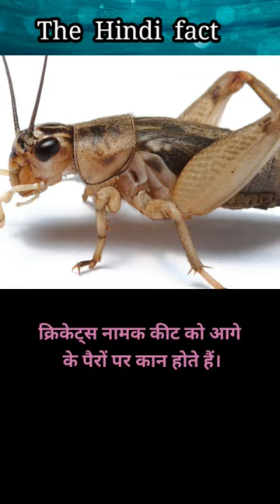क्रिकेट्स नामक कीट facts animals facts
facts in hindi,amazing facts in hindi,psychology facts in hindi,psychological facts in hindi
hindi tv india,facts,amazing facts,mind blowing facts in hindi,psychology in hindi,in hindi,hindi facts,interesting facts,food facts in hindi
,random facts,facts world hindi
,mind blowing facts,facts hindi,new facts in hindi,psychology facts,history facts of india in hindi,

se for purposes such as criticism, comment,